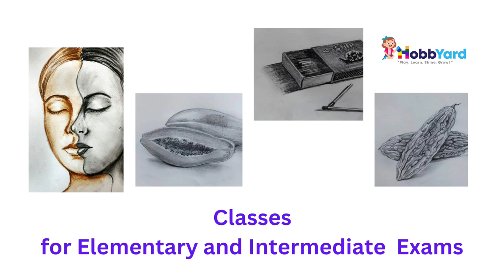HobbYard Drawing Classes in Thane, Maharashtra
Classes for:
1. Junior Art
2. Drawing and painting
3. Course for Elementary and Intermediate exams

For age group 6 Years and Above.

Pls contact HobbYard Activity and Training Center for more details

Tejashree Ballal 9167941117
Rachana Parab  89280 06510